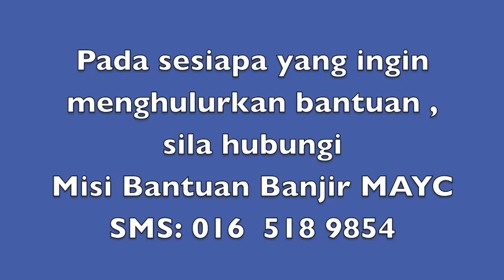MISI BANTUAN BANJIR MAYC di KEDAH DAN PERLIS 2010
Kedah dan Perlis di landa banjir yang paling teruk sejak 2005 . Kelab MAYC di bawah pimpinan Saudara Akhramsyah Sanusi mengambil inisiatif untuk mengurangkan beban mangsa banjir dengan melancarkan MISI BANTUAN BANJIR . Pada sesiapa yang ingin menyumbangkan bantuan , sila hubungi terus pihak MAYC di talian bergerak 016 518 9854